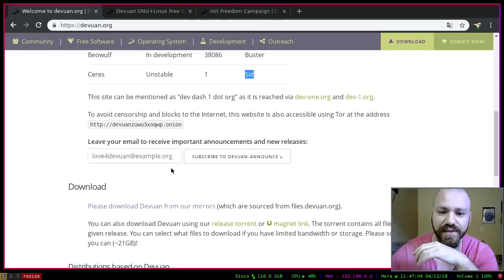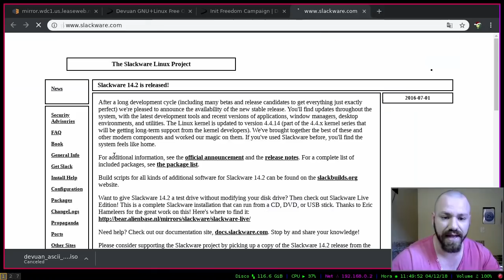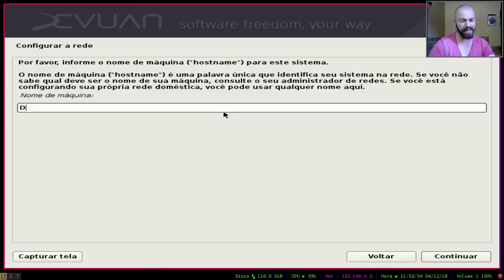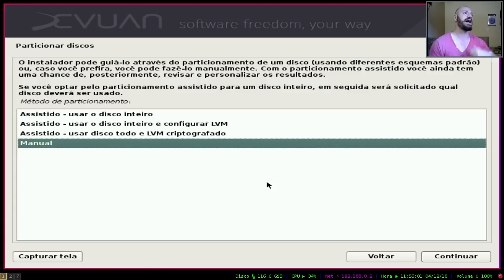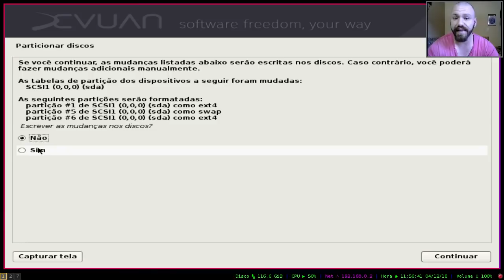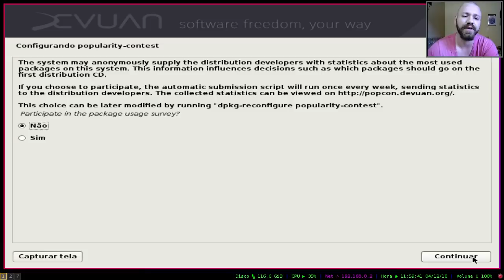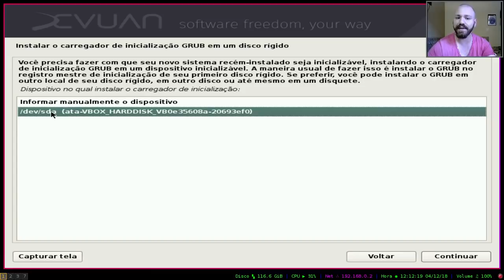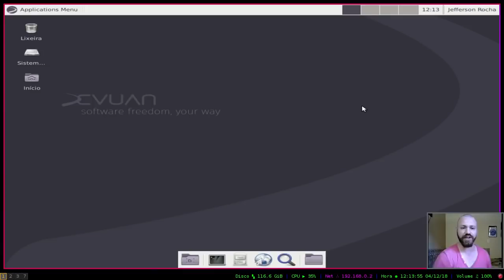INSTALAÇÃO DEVUAN ASCII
Seria um sonho ter o nosso Debian sem o systemd? Pois é, em uma época não tão longe o mesmo não tinha systemd.
E ae que entra um projeto muito importante chamado Devuan, um fork do Debian e possui todas as versões do seu pai "Debian", lançado como pré-alfa em 2015 vem conquistando de coração e alma e qualquer outra coisa muitos usuários no mundo.

copyrighted.